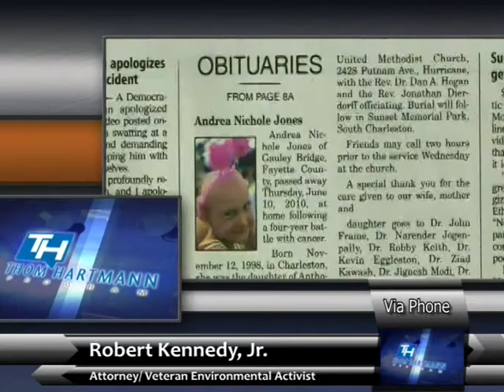Robert Kennedy Jr. - The Last Mountain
Thom talks to Robert Kennedy, Jr., Attorney / veteran environmental activist / writer & author of several books including "Crimes Against Nature", on his involvement in the latest documentary, THE LAST MOUNTAIN.